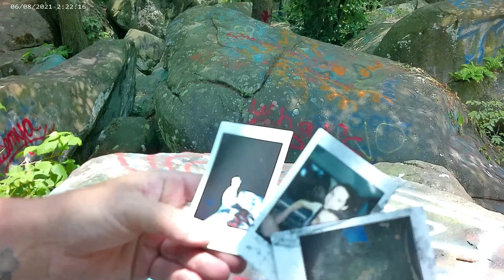Potato patch Brickerville, PA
Went hiking on my son 22 year birthday. The 17 year cicadas were out in full force also.